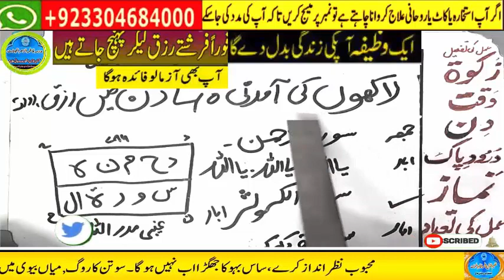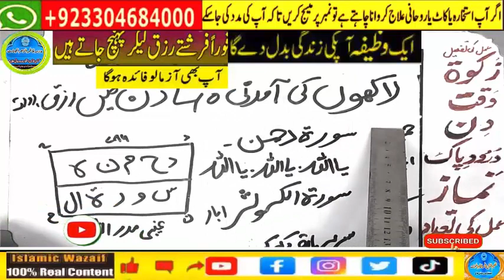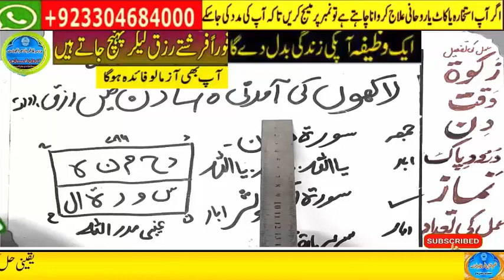wazifa for hajat | powerful wazifa | wazifa for any hajat | har hajat pori hone ka wazifa #